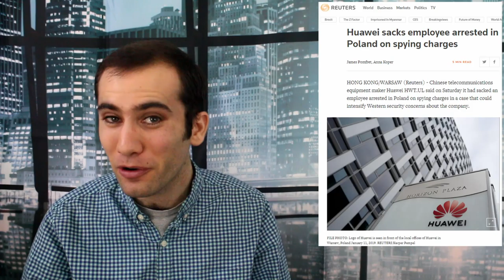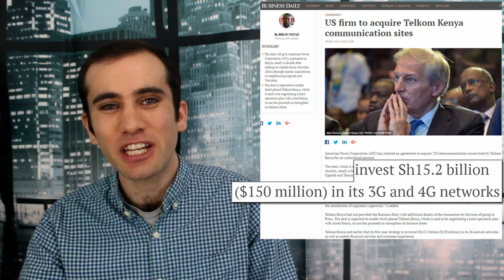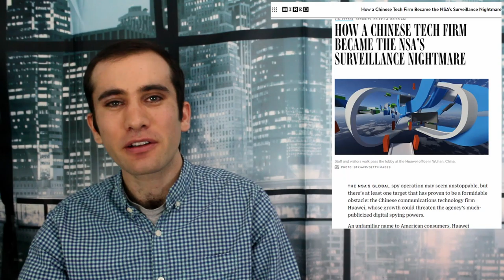Our Way or the Huawei; Tech Company or National Security Threat?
You’ve probably heard a few news stories recently about Chinese company Huawei. Here’s a basic summary of the company and why they seem to be such a threat to the American National Security apparatus.